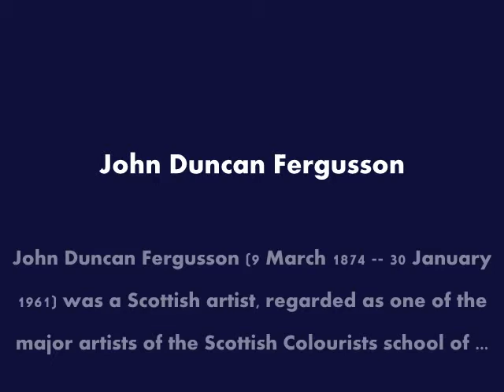Women - John Duncan Fergusson - ♫ Mozart Piano Concerto No.20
John Duncan Fergusson (9 March 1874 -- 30 January 1961) was a Scottish artist, regarded as one of the major artists of the Scottish Colourists school of .